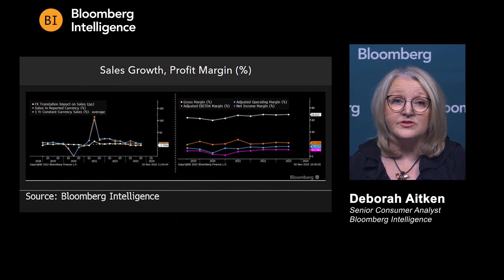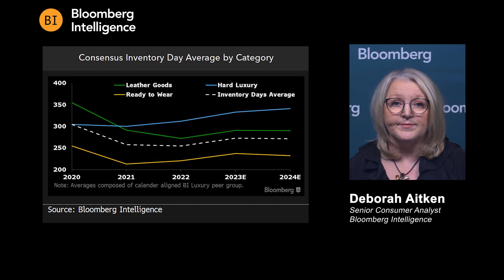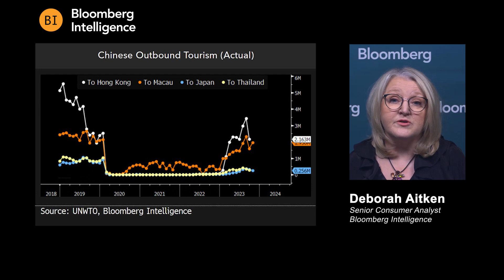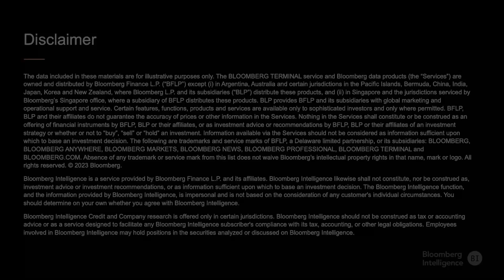Luxury's Forecasts Aren't Luxurious At All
Following a difficult 2H, BI thinks the luxury-goods sector is at risk of more earnings downgrades on several headwinds, including a soft economic backdrop, FX volatility and upcoming elections. Inventory management is critical to avoiding discounting in 1H and underpins brand equity. Revenue from China might surpass 2019’s level, contributing to normalized global sales growth (5-6%).

Deborah Aitken, BI senior consumer-products analyst, and Rod Turnbull, research content analyst, discuss BI’s 2024 outlook for the luxury-goods sector.